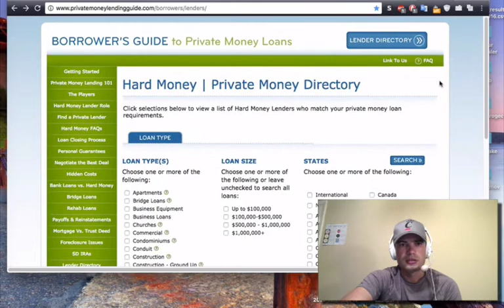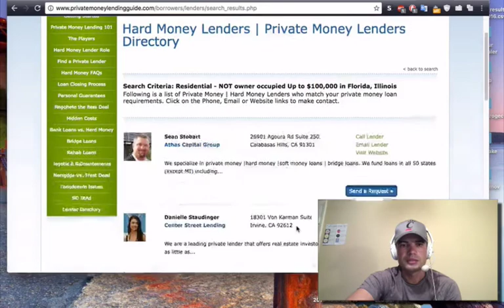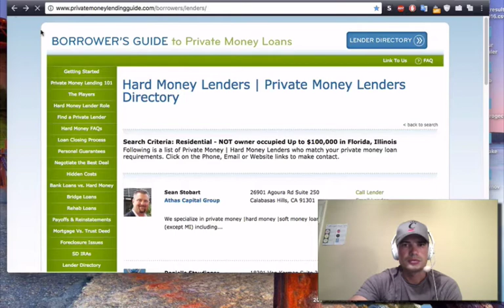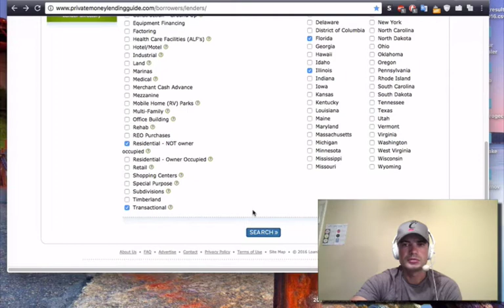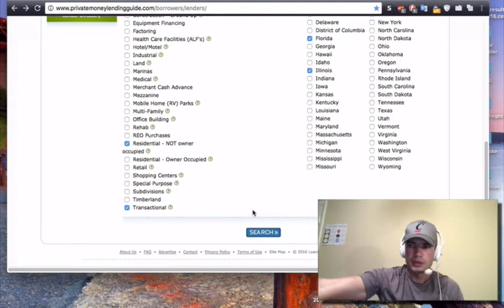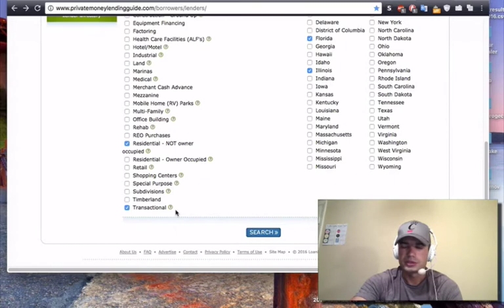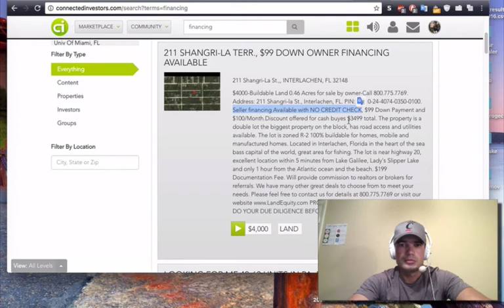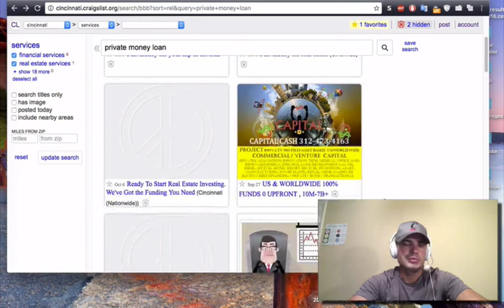6 способов профинансировать покупку дома в США! Как купить недвижимость в Америке на заемные деньги?